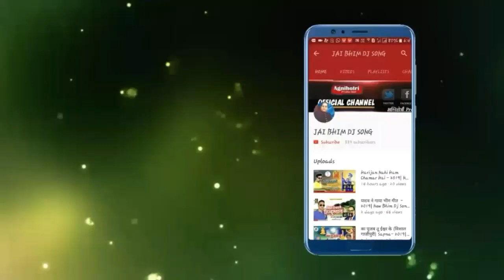14 April Special DJ Song || Full Dance 14 April || Raviraj Baudh || Full Bass Mix DJ Song || DJ MK